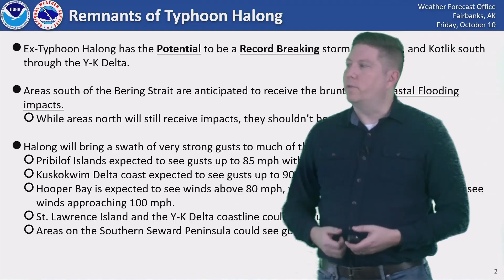October 10, 2025 - Alaska Weather